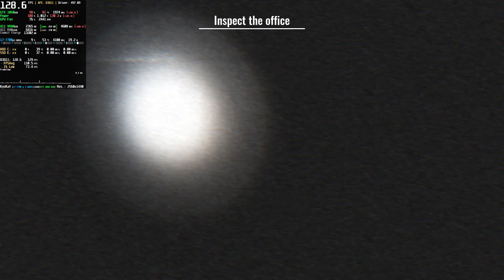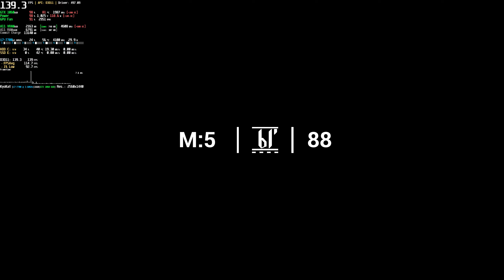Leenie Boog PC Gameplay 1440p | GTX 1060 Benchmark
* Benchmark Test 60 FPS Ultra Graphics 1440p | Steam
⭐ Game: Leenie Boog PC Gameplay
● Resolution: 2560x1440
Graphic Settings Quality: Ultra (Max. Settings)
Max FPS: Unlimited
Can be played at 1440p 60 FPS with GTX1060 6GB

The war. Light versus darkness. It has been going on for thousands of years. One night, the Thousand-Year War suddenly knocked on your window. You will have to meet an uninvited guest.

+ CPU: Intel Core i7 7700 @ 3.60GHz (Kaby Lake) [Undervolted]
++ (Undervolt CPU Core Voltage Offset: -0,100V)
++ (Overclock Core Clock +200MHz | OC Memory C. +600MHz | Power Limit 110%)
+ Motherboard: ACER Aspire GX-783 (U3E1)
+ RAM: 16,0GB (2x8) DDR4 - Dual-Channel @ 1200MHz (2400MHz)
+ Storage: Hybrid 1TB + 8GB Seagate ST1000DX002-2DV162 (SATA)
+ Game SSD: TEAM GROUP T-FORCE VULCAN 500GB T253TV500G3C301
+ System: Windows 10 Home Single Language 64-bit
+ Monitor 1: VG32VQ1B Gamer Asus TUF 31.5' LED VA, 165 Hz, 2K QHD, 1ms, FreeSync Premium, HDR 10, 120% sRGB, HDMI 120Hz 144Hz / DisplayPort 165Hz
+ Monitor 2: LG ULTRAWIDE 25UM58-P (2560x1080 @60Hz) 21:9 Ultra-wide
+ MSI Afterburner Benchmark Reference Captions: (Full / Complete)
+ (GPU): Usage based on core clock - Temperature - Core Clock
+ GPU Power: Max GPU Usage Percentage - GPU Voltage - GPU Watt Consumption
+ GPU Fan: Fan Speed - Fan Tachometer RPM
+ GPU VRAM: Memory - [VRAM based on Game \ Process] - Memory Clock
+ RAM: Memory Ram - [RAM based on Game: Ram Usage \ Process]
+ Commit Charge [Ram + Pagefile - Virtual Memory (SSD)]
+ CPU: Usage - Temperature - CPU Clock - CPU Watt Consumption Power
+ CPU Usage: (Core & Thread - 1 to 8)
+ SSD E: (Games): Usage Percentage Rate - SSD Temperature - Read MB/s - Write MB/s
+ (API): Frames Per Second (FPS)
+ Frametime Graphic in Milliseconds (ms)
Game Tags: survival horror, terror, thriller, indie, difficult, psychological horror, 1980s, atmospheric, dark, mystery, supernatural